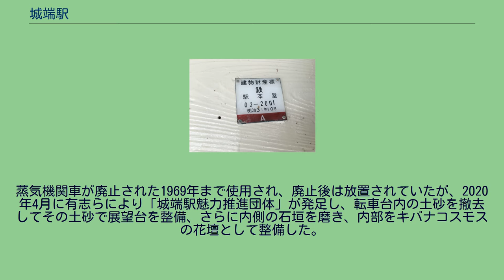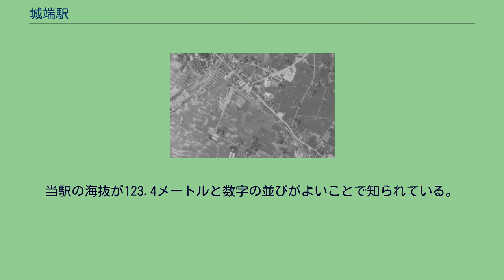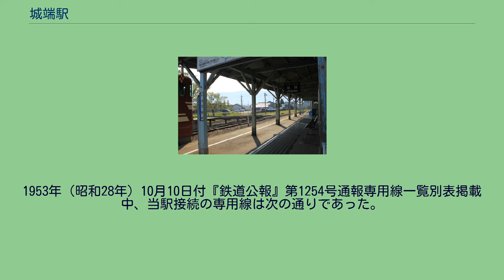城端駅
城端駅（じょうはなえき）は、富山県南砺市是安にある、西日本旅客鉄道（JR西日本）城端線の駅で同線の終着駅である。
第4回中部の駅百選認定駅である。
1947年（昭和22年）10月31日、当駅木炭集積場を天覧する昭和天皇 かつて城端駅は木炭生産地であった東礪波郡平村や同郡上平村からの物資集散の要地であった。
1947年（昭和22年）に昭和天皇の行幸を迎えるに当り、富山県の林業関係者の間においてはその視察を仰ぎたいとの要望が高まったので、城端駅における木炭出荷状況の視察が計画され、同年10月31日にこれが実現することとなった。
その際、昭和天皇は「樹を植えていますか、樹を植えているだろうね」、「治水のこともあるから、なるべく植林するようにしてくださいね」と発言し、植樹について軫念している様子であったので、富山県知事（当時）の館哲二は急遽関係者と相談の上、婦負郡細入村笹津字古坂において昭和天皇に植樹していただくことにより、林業奨励の紀念とする計画をたて、昭和天皇にその旨を奉伺した。
昭和天皇はその計画を聴許したので、戦後初めての天皇による植樹が富山県において実現し、これが契機となって1948年（昭和23年）には東京都青梅、1949年（昭和24年）には神奈川県仙石原において天皇による記念植樹が行われ、1950年（昭和25年）4月には山梨県甲府市において第一回全国植樹行事ならびに国土緑化大会（全国植樹祭の旧称）が開催されるに至ったのである。
この由来から富山県は植樹祭発祥の地であるともいわれる。
相対式ホーム2面2線を持つ地上駅であり、終端部において機回しができる配線となっている。
2番のりばへは構内踏切によって連絡する。
かつては列車は基本的に1番線に発着し、2番線を使用する列車は夜間滞泊を行う早朝の列車と臨時列車のみとなっていた。
駅務は北陸広域鉄道部の管轄下にあるが、窓口業務は簡易委託駅として南砺市観光協会が受託している。
窓口の営業時間は6時50分から17時50分までである（2021年時点）。
駅構内には蒸気機関車用の転車台（直径13.4m、深さ約90cm）が富山県内で唯一現存している。
蒸気機関車が廃止された1969年まで使用され、廃止後は放置されていたが、2020年4月に有志らにより「城端駅魅力推進団体」が発足し、転車台内の土砂を撤去してその土砂で展望台を整備、さらに内側の石垣を磨き、内部をキバナコスモスの花壇として整備した。
駅舎は木造平屋建桟瓦葺で、開業当時からのものである。
中部の駅百選に選ばれた駅の一つであり、2010年（平成22年）1月26日には「とやまの近代歴史百選」に選ばれている。
また、2013年（平成25年）冬期の青春18きっぷのポスター写真には当駅が用いられた。
駅構内には出札窓口や待合室のほかに城端観光案内所が置かれている。
待合室のベンチには南砺福光高校（2022年3月に閉校予定）の生徒が製作した座布団が設置されていたが、製作する1年生がおらず閉校することから2019年で当駅への寄贈を終了した。
城端むぎや祭の際には帰路につく観光客のために当駅ホームにて見送りの演舞が行われる。
また、城端をモデルにしたテレビアニメ『true tears』の放映後、町の印象を書き込みたいという旅行者の要望に応じ、観光協会が交流ノートを設置している。
当駅の海抜が123.4メートルと数字の並びがよいことで知られている。
1968年（昭和43年）当時の当駅周辺 当駅における貨物取扱は、1974年（昭和49年）7月1日に廃止された。
1930年（昭和5年）12月5日付『鉄道公報』附録通報「専用線一覧（運輸局）」によると、当駅接続の専用線は次の通りであった。
1951年（昭和26年）12月15日付『鉄道公報』第732号通報「専用線一覧について（営業局）」別表によると、当駅接続の専用線は次の通りであった。
1953年（昭和28年）10月10日付『鉄道公報』第1254号通報専用線一覧別表掲載中、当駅接続の専用線は次の通りであった。
1970年（昭和45年）10月1日時点における当駅接続の専用線は以下の通りであった。
「富山県統計年鑑」によると、近年の1日平均乗車人員は以下の通り。
城端さくら線以外は土曜休日運休となる。